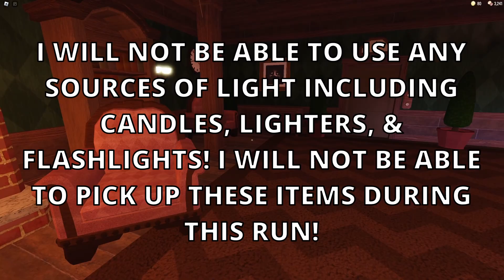Roblox Doors: Super Hard Mode, BUT ON LIGHTS OUT MODE!! (Doors Hotel+ Update)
Can you beat this mode?? 👀